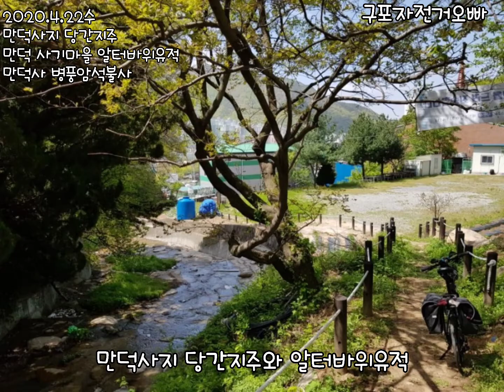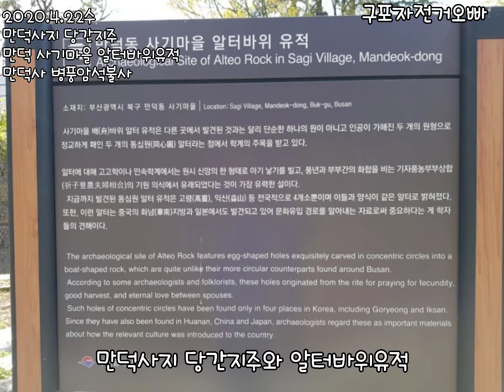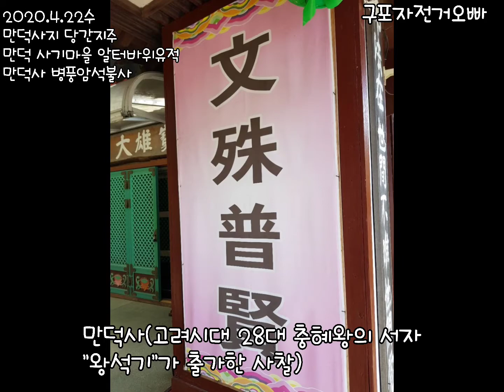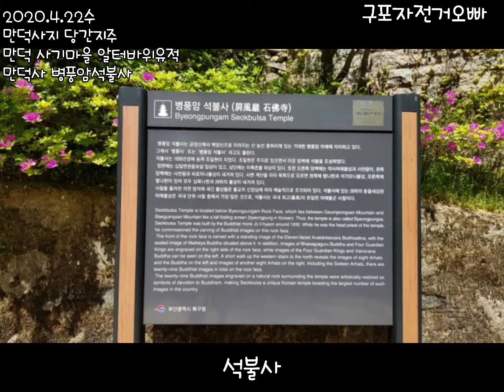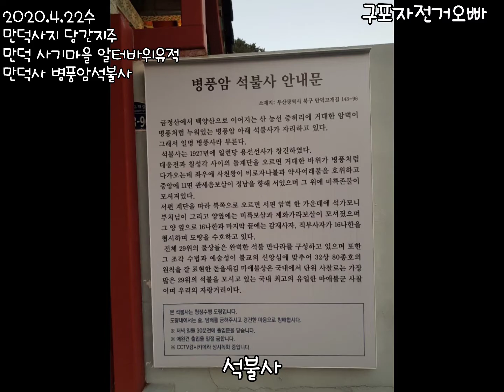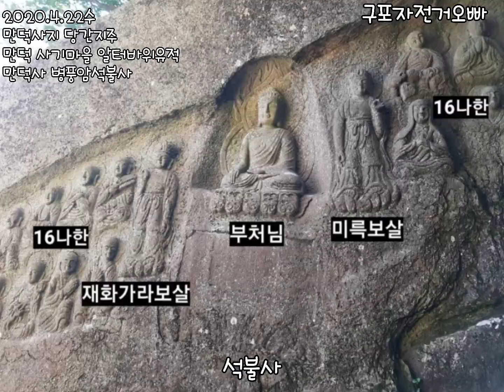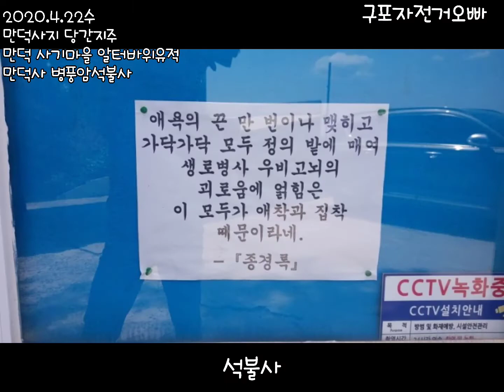만덕사지 당간지주 만덕 사기마을 알터바위유적 만덕사 병풍암석불사 라이딩